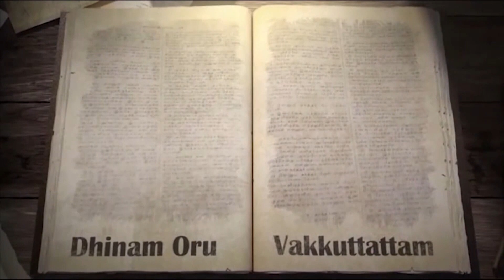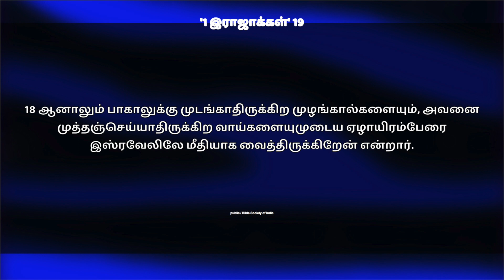நான் ஒருவன் மாத்திரம் | தினம் ஒரு வாக்குத்தத்தம் | Bro.M. Arockiaraj | Word of God | Tamil